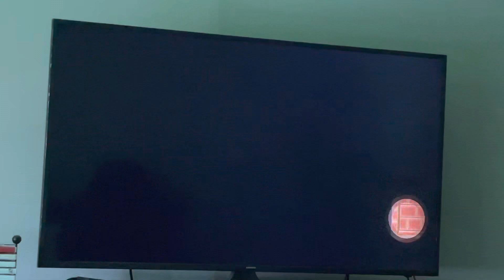New Super Mario Bros Wii World 2-1 Speedrun in 50 seconds